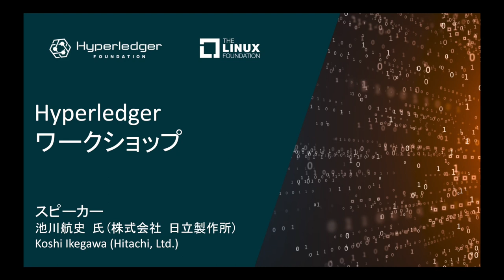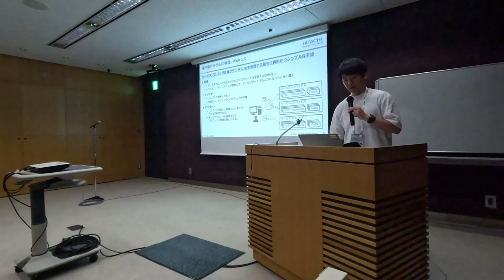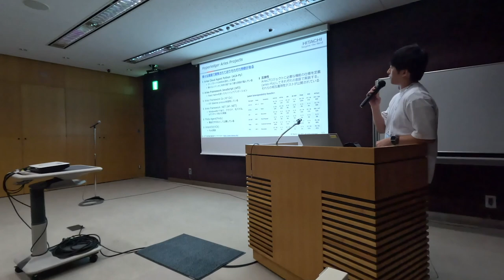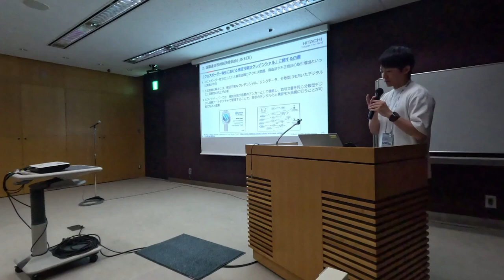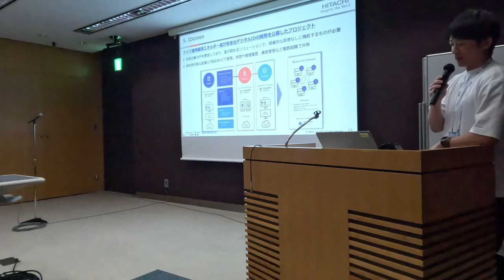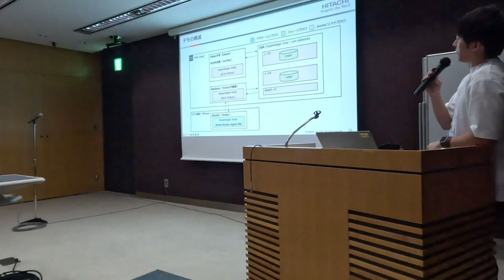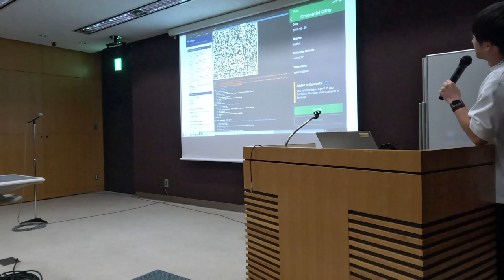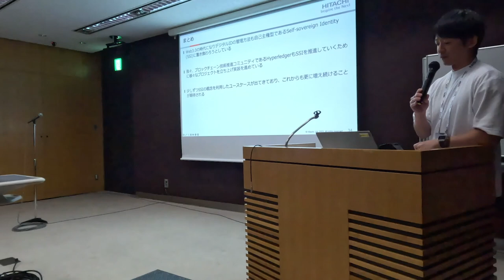WebX 2023 Workshop 2-1: ブロックチェーンID管理 (Indy/Aries 中心に) - 株式会社 日立製作所 池川航史 氏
WebX 2023ワークショップ - ブロックチェーンID管理
Indy/Aries 中心に
株式会社 日立製作所：池川航史 氏